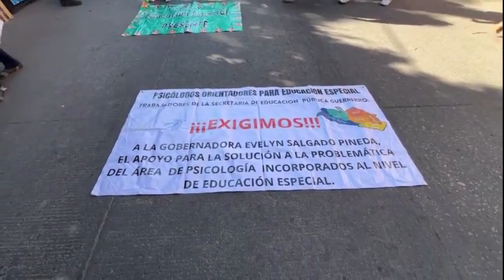RTGnoticias | Nivel superior en zona Norte se une a paro estatal de SNTE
El secretario de Organización del Sindicato Nacional de Trabajadores de la Educación, Erick Tapia Hernández anunció que los maestros agremiados del nivel superior en la zona Norte, se han incorporado al paro estatal que se tienen para exigir el cumplimiento de las demandas.